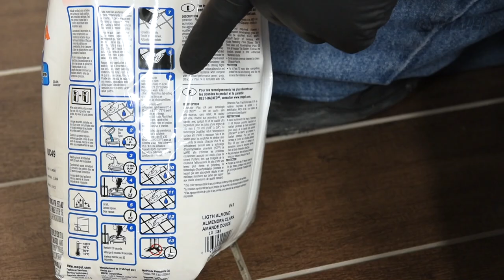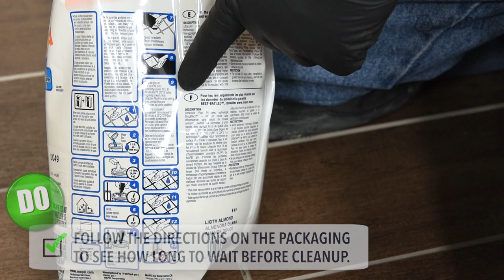Do's and Don'ts of applying cement grout